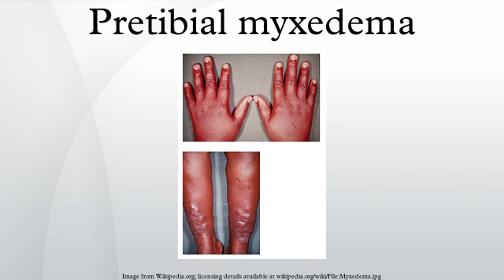Pretibial myxedema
Pretibial myxedema, also known as Graves Dermopathy, thyroid dermopathy, Jadassohn-Dösseker disease or Myxoedema tuberosum) is an infiltrative dermopathy, resulting as a rare complication of Graves' disease, with an incidence rate of about 1-5% in patients.